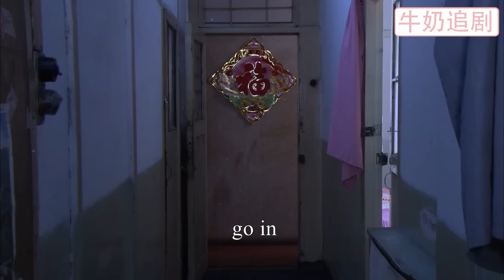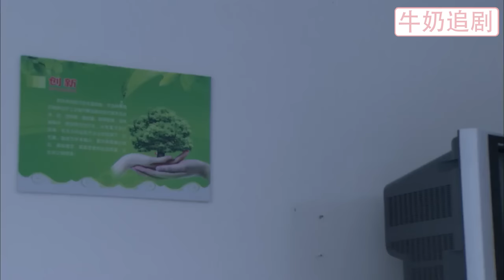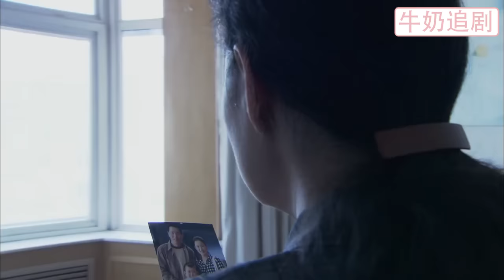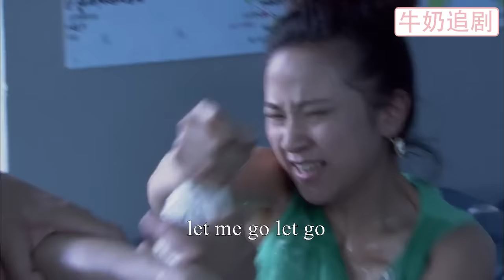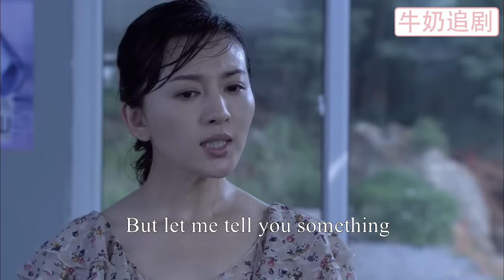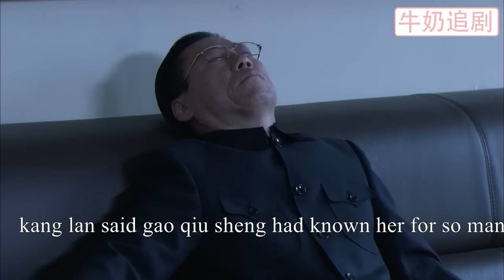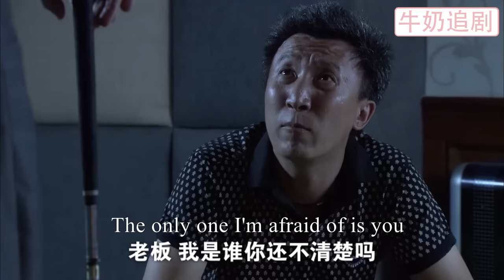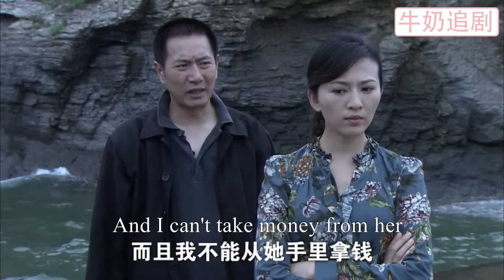【Full Movie】妻子突然發現結婚10年的丈夫有秘密，偷偷來他老家調查，看到他的房子傻眼了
12-13-ZFDMM
【劇情簡介】
女工康嵐和丈夫於水感情甚篤。然而，一個年輕女孩的到來，擾亂了平靜的生活，平時疼愛她的丈夫居然提出離婚。善良的康嵐無法接受現實，一追查竟發現丈夫是逃犯。